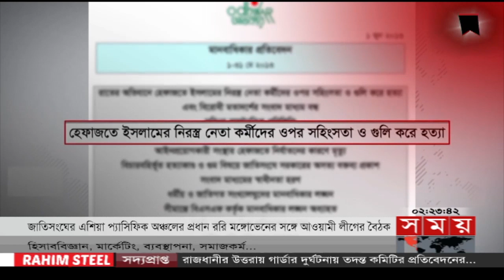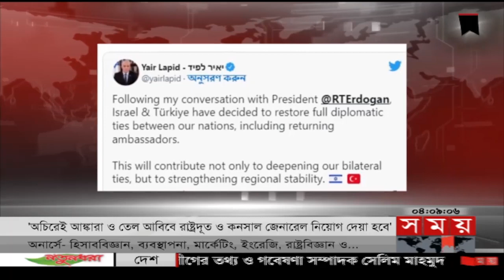Exclusive:বিরতিহীন সারাদিনের শীর্ষ সংবাদ | ১৮ আগস্ট ২০২২ | Top News of The Day | Somoy TV